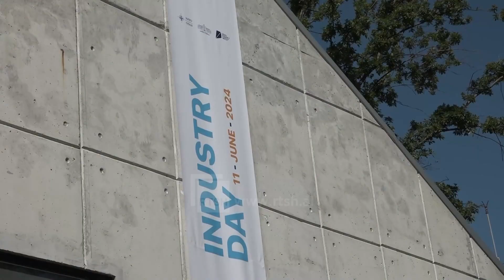Prokurimet nga NATO, Ministri Peleshi takim me përfaqësues të Aleancës dhe biznesit